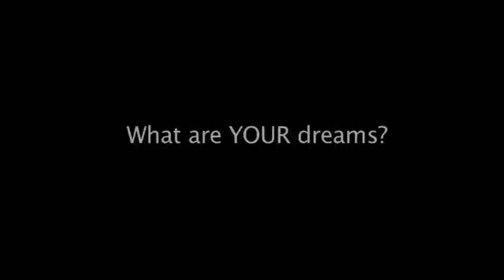Dress for Dreams with Michelle Phillips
Born into the entertainment industry, Michelle Phillips's earliest dream was to be behind the camera as a makeup artist. She eventually achieved that dream; and over the years has worked with major networks and stars of the film, TV, and music industry. Michelle eventually moved in front of the camera, hosting beauty and style segments and becoming a well-known television personality on stations across the U.S.